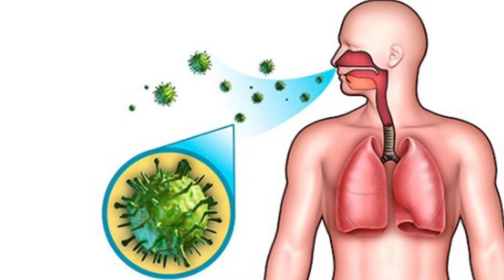ఆవిరి పడితే కరోనా చావదు...ఈ ఆహారం తీసుకుంటే మంచిది | Telugu Health Tips | Aarogyasutra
Watch :ఆవిరి పడితే కరోనా చావదు...ఈ ఆహారం తీసుకుంటే  మంచిది | Telugu Health Tips | Aarogyasutra

Aarogya Sutra